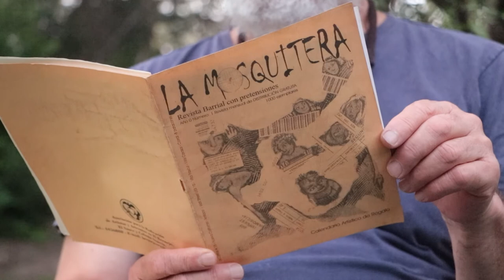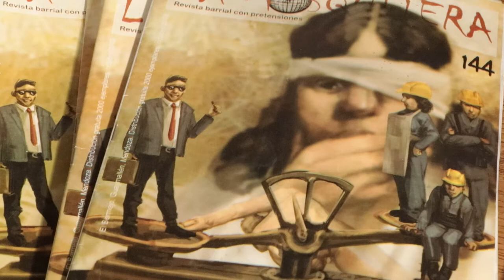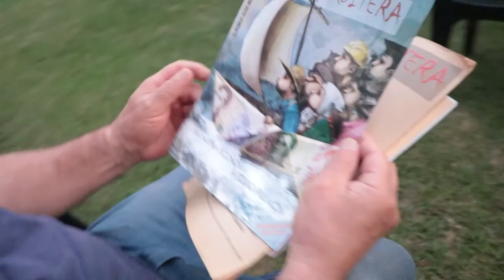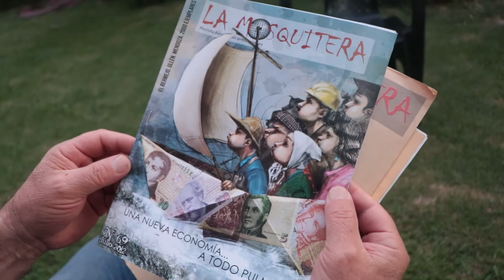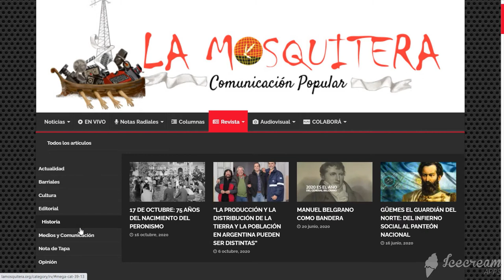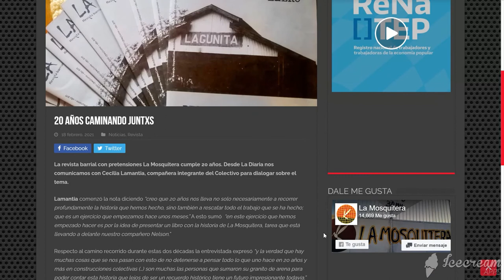Revista La Mosquitera celebra 20 años de comunicación popular en Mendoza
En el 2001 un grupo de vecines de El Bermejo, El Sauce y Colonia Segovia crearon la Asociación de Artistas y Artesanos cuya principal idea era integrar a artistas de estos territorios con quienes llevaban más tiempo. Este grupo gestó una revista barrial con la que comunicarse con así con vecinos y vecinas y  hacer frente a la crisis socioeconómica. La revista surge así como un modo de "mirarnos con palabras" como nos cuenta Nelson Belmar, uno de los miembros fundadores. También Cecilia Lamantía, miembro desde hace muchos años, nos comenta cómo fue desarrollándose y creciendo el proyecto.
A partir de este proyecto comunicacional comunitario surgieron la radio, la biblioteca popular y el colectivo audiovisual que hoy funcionan en la fábrica recuperada La Lagunita, en el Bermejo, Guaymallén.
Felicidades compañeres!!